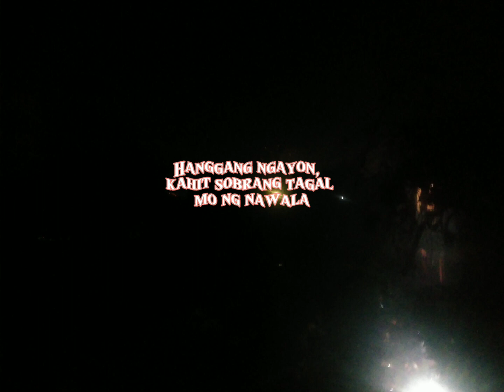Huling Sandali 2024 (cover?)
Sintunado version pero IDC 🤣😭💔⚓